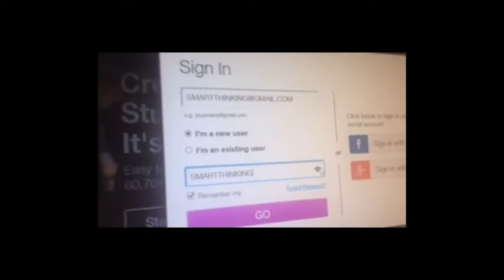Passwords by MB of Ormiston Park Academy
This video was produced by MB (Girl With A Dream) and is here because I offered to upload it for short film competition for her. MB is one of the most prolific film makers I know and has been since I first taught her at 11 years old. If only I had half of her drive and creativity. !